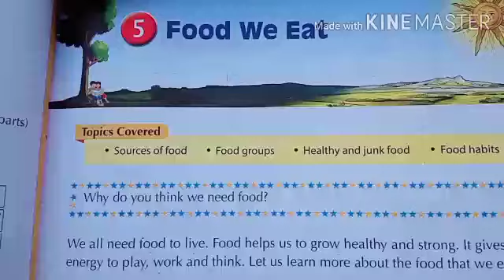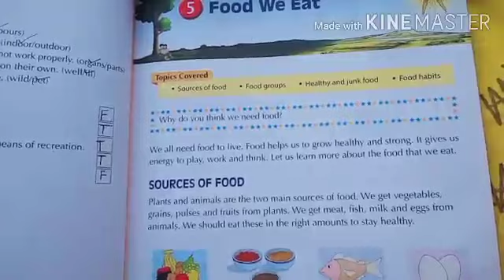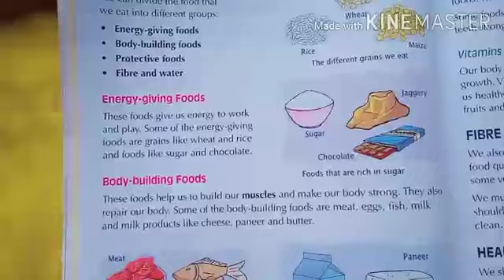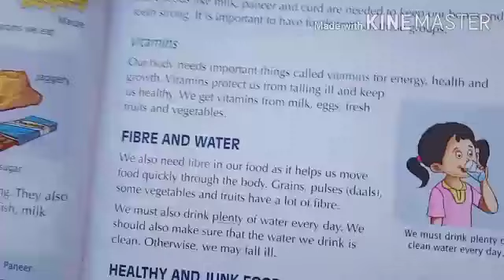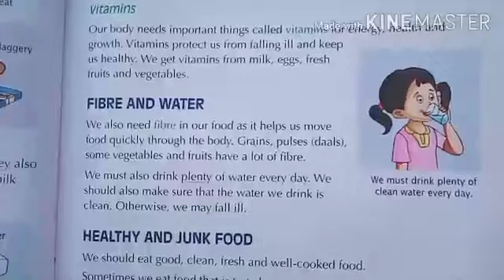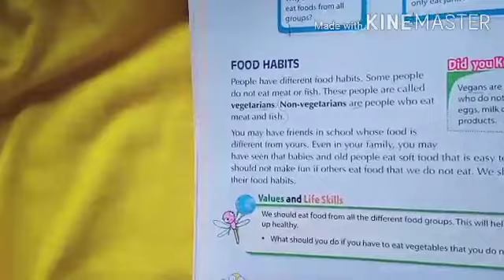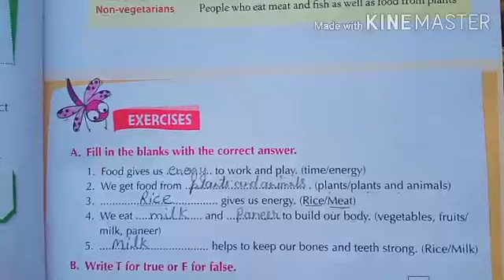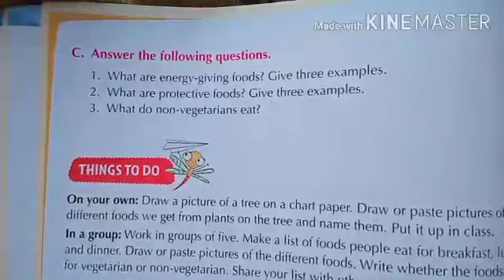EVS class-2 revision of ch-5 by kajal Yadav maa'm